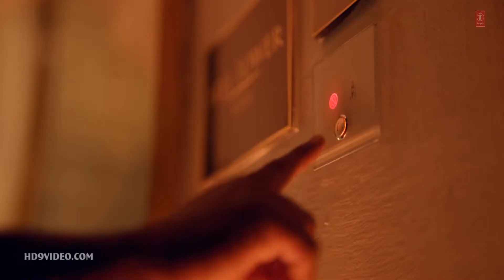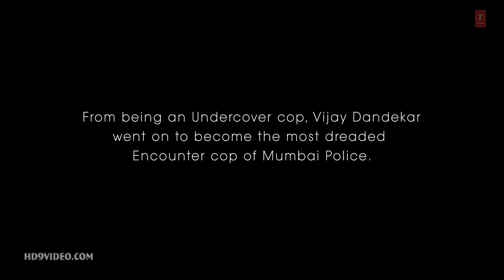Lute Gaye Hum l Pehli Mulaqat Mein l Imraan Hashmi l (Jubin Nautiyal) HD video songs